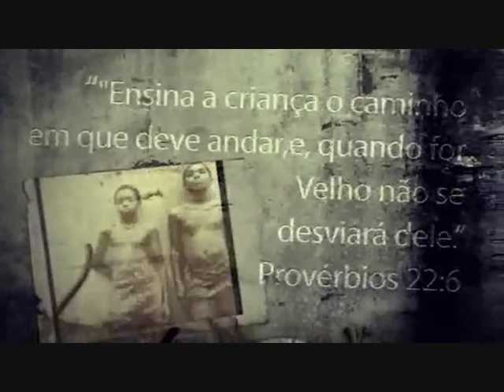FMD: Meninos Urbanos - Identifique e Prenda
Trabalho de Português, 3°D, Capitães da Areia, (Jorge Amado)
Tema: Ensinando a Identificar e Prender os Capitães da Areia